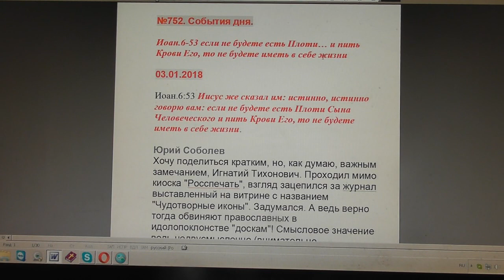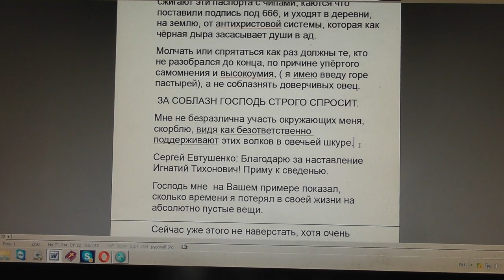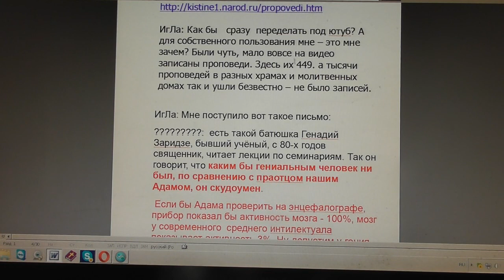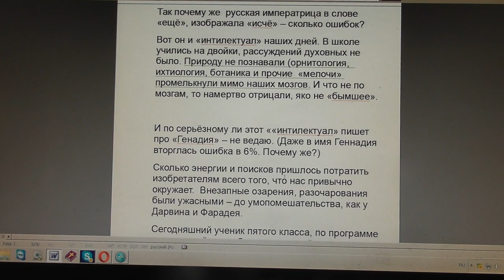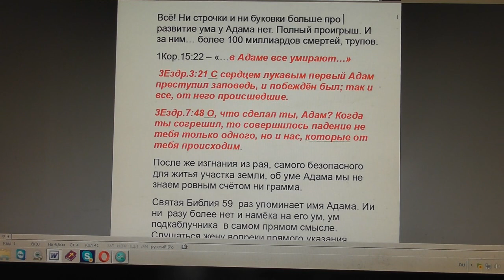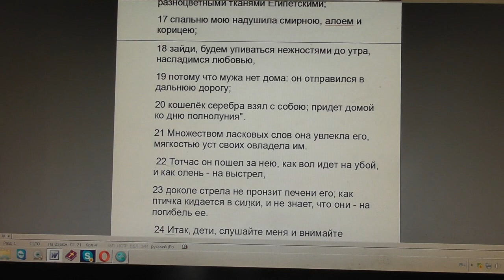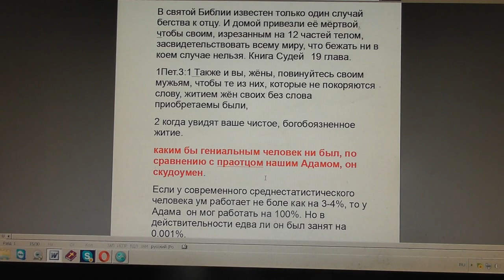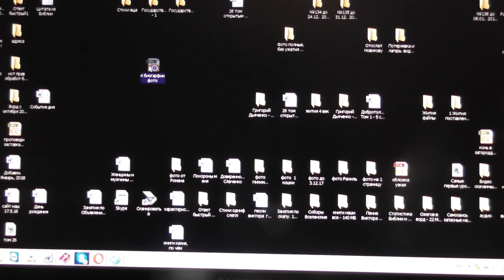№752. События дня. Иоан. 6:53 если не будете есть Плоти… и пить Крови Его, то... 03.01. 2018